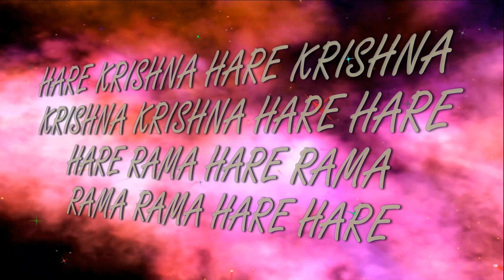27-28.10.2019 Govardhana puja ISKCON Dnipro Ukraine